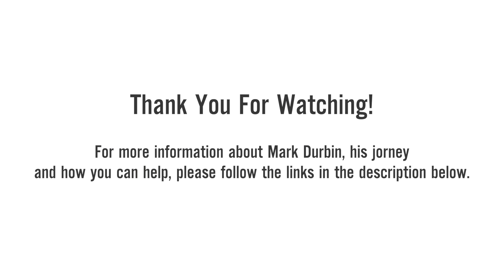Mark Durbin's fight against Metastatic Ocular Melanoma Interview with Steve Crawford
Metastatic Ocular Melanoma has taken over Mark Durbin's body. BUT he is a fighter and along with his wife Lisa Durbin, they have put together quite the battle plan.  Changing Mark's diet, the supplements he takes daily, the books they read, the treatment in Philadelphia and nightly reflection, and prayer. In this interview, we discuss Marks Journey and what it will take for him to fight this off and prolong his life.

How We Can Help Video!

Together with their community, they are waging war against Metastatic Ocular Melanoma and are determined to defeat it.  He and his Family are fighting one of the rarest and hardest to treat cancers known to date. Metastatic Ocular Melanoma is a very rare cancer and only affects about 5 in a million people. Because it is so rare and aggressive finding treatment for Metastatic Ocular Melanoma is very difficult.  Most Doctors prepare you for the worse while only a few offer a treatment plan. Please give what you can to help this amazing family.

Like I said in the How Can We Help Video, If you need Real Estate Services I will donate 50% of my commission back to Mark And his Family to help support his fight!

Marks Go Fund Me page to help pay for treatment!

And. we are never to busy for your referrals!!!

Steve Crawford-Licensed Realtor in Oregon